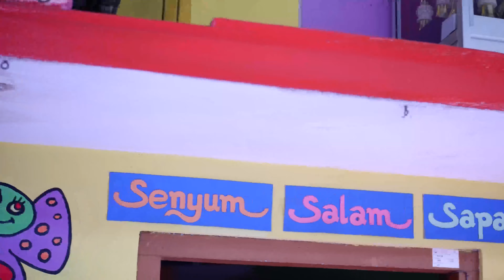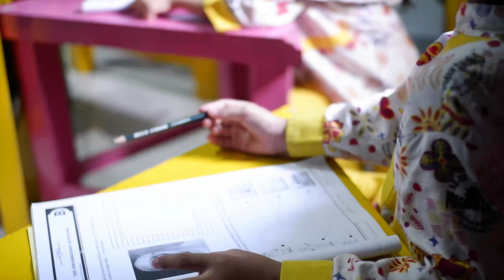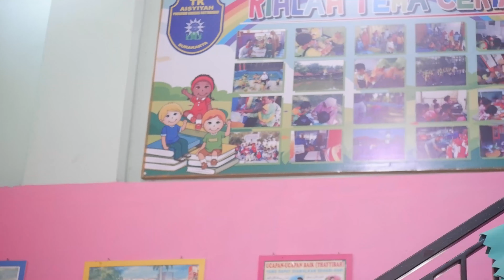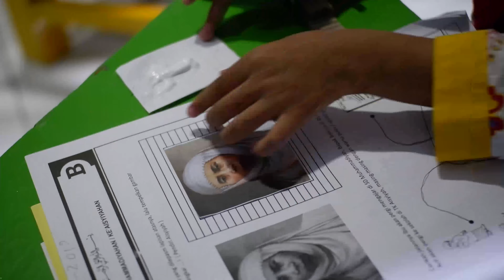Company Profile TK Aisyiyah Program Khusus Kottabarat